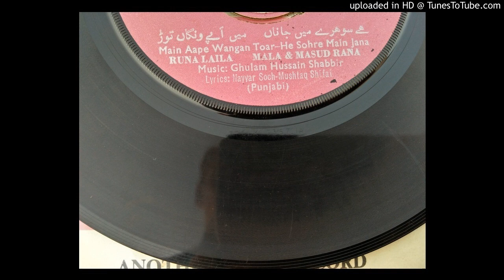He Sohre Main Jana